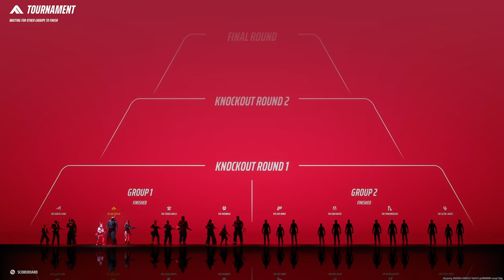THE FINALS World Tour | Spear [9/7/24] (Twitch VOD)